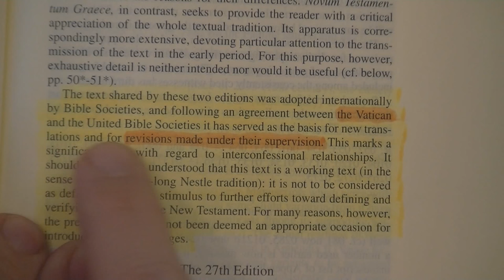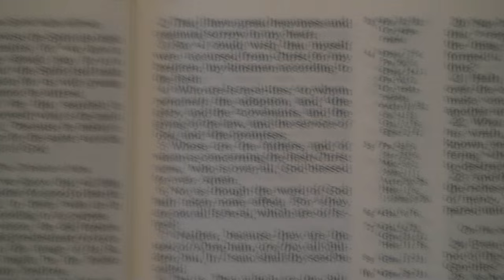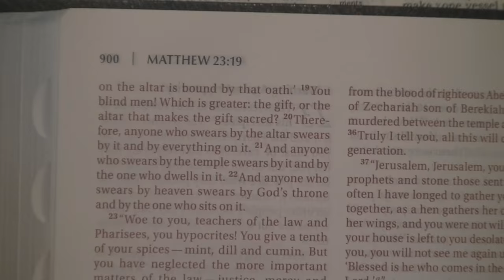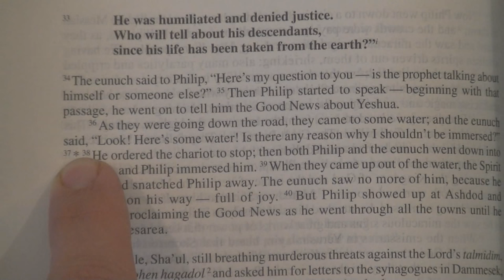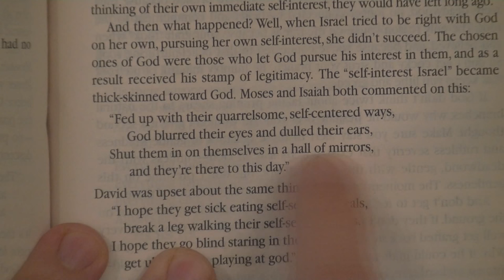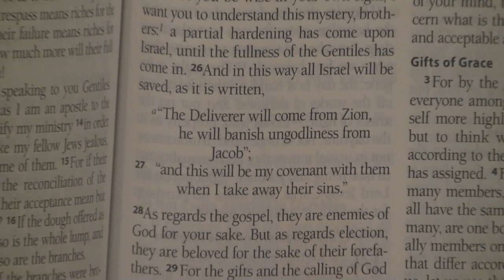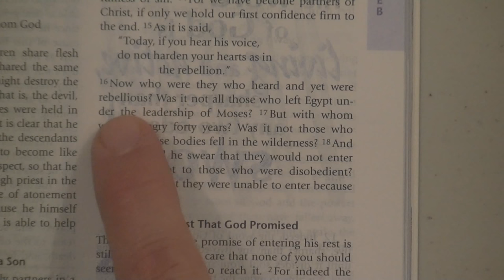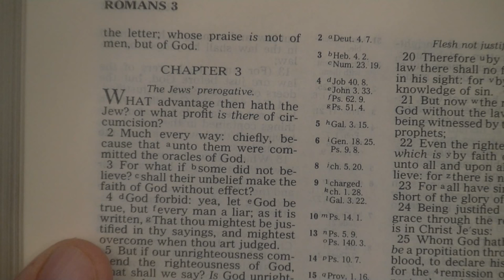Vatican Writes Anti-Semitic New Versions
The King James Bible is for the Jewish people. The new Vatican versions (ESV, NIV, NASV, etc.) have been changed to reflect Catholicism's hatred of the Jewish people.